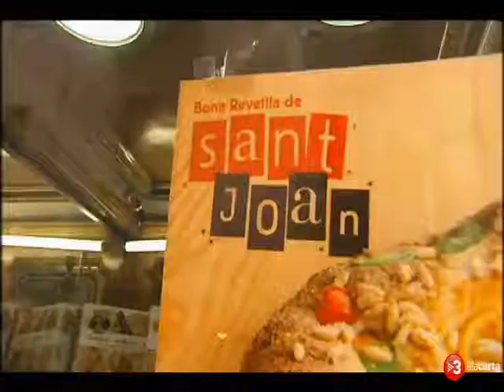Vetlla, revetlla dels terratombats al Telenotícies vespre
Vetlla, revetlla dels Terratombats al Telenotícies vespre la vesprada de la revetlla de Sant Joan 2012